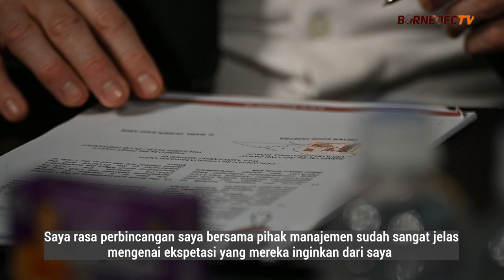Pieter Huistra Ingin Borneo Memainkan Sepak Bola Menyerang | Konferensi Pers Pertama Coach Pieter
- Kamu juga bisa melihat lebih dekat aktivitas pemain seperti Matheus Pato, Sultan Samma,  Terens Puhiri, Stefano Lilipaly dan seluruh penggawa tim besutan Coach  André Gaspar lainnya.

Manyala 🔥🔥🔥